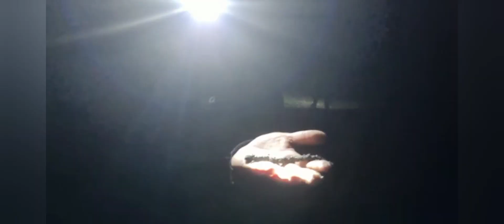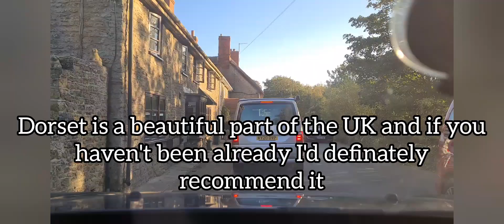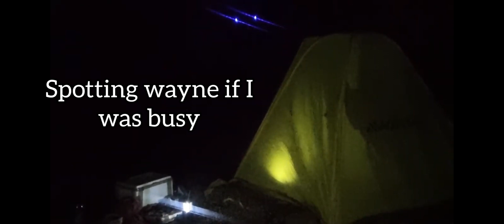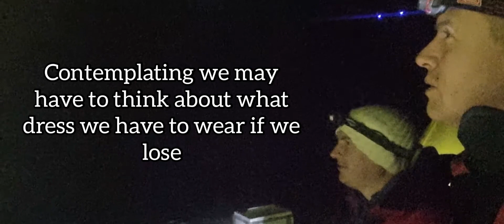Sea Fishing UK | Chesil | Abbotsbury | October 2021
What an awesome competition this was. We fished Chesil Beach, Abbotsbury, near West Bexington and not to far from dragons teeth.

I was joined by Wayne @The Blind Angler, Rhys @FishHunterUK , and Sam B for this round of Coastal Combat. Winds were calm, it was the day after a storm and Fishing 3 hours of the ebb and 3 hours of the surge.

Honestly one of the hardest places I have fished but loved every minute of it. Cant wait to go again.

We got our bait from edds bait and the quality is absolutely fantastic, he's an awesome bloke and I can't recommend him enough.

This Coastal Combat is getting better and better the more the rounds go on so we look forward to seeing you all on the next one

Thank you again the @Fish Hunter UK for an awesome evenings fishing!!